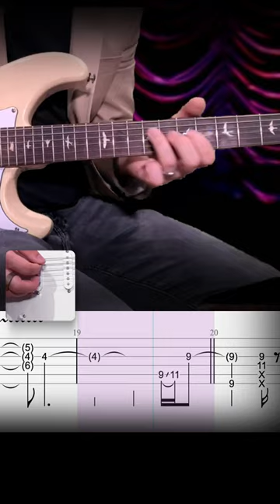PRS sent me this guitar - this was the first song I thought of for a new lesson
🎸: PRS SE Silver Sky

🎵 John Mayer - Slow Dancing in a Burning Room Guitar Tab